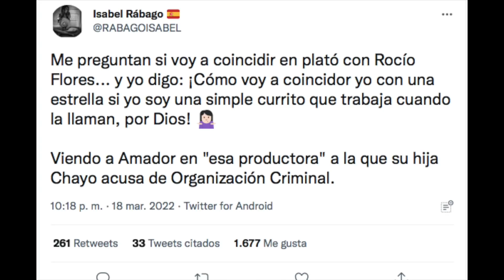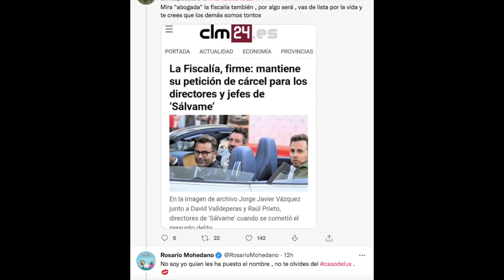🚨TERRIBLE FINAL de Isabel Rábago: ESTALLA contra Rocío Flores por VETO x Rocío Carrasco Telecinco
La colaboradora de Sonsoles Ónega clama ante un veto de Rocío Flores en Ya son las ocho que incendia Telecinco